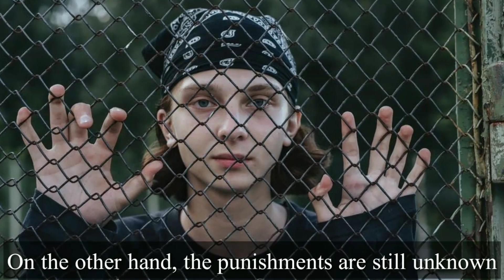Two Amish Brothers, Who Repeatedly Raped Their own sister would not Do Prison Time